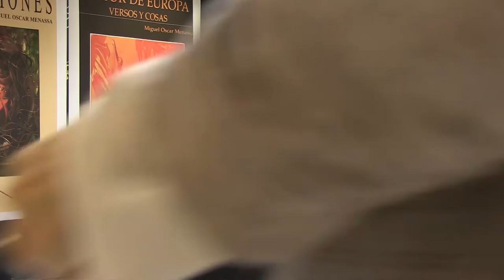PONENCIA INAUGURAL - MIGUEL OSCAR MENASSA - SIMPOSIO DE PSICOANÁLISIS - OCT 2019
SIMPOSIO DE PSICOANÁLISIS - MÚLTIPLE INTERÉS DEL PSICOANÁLISIS - OCTUBRE 2019